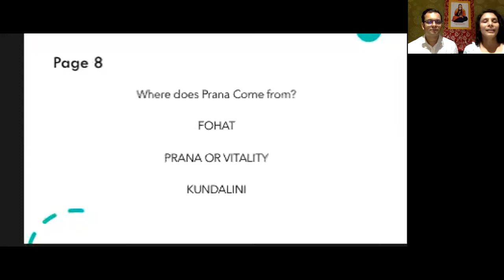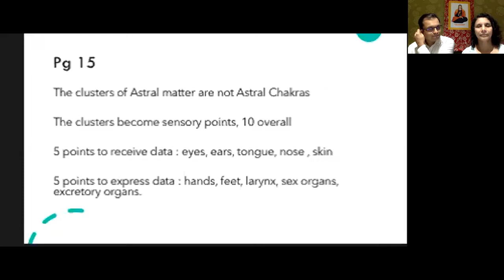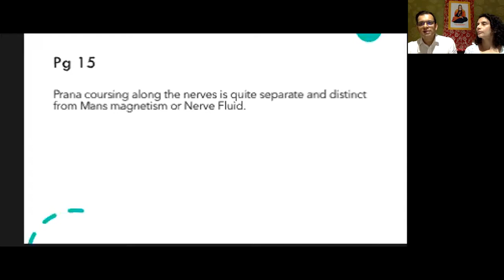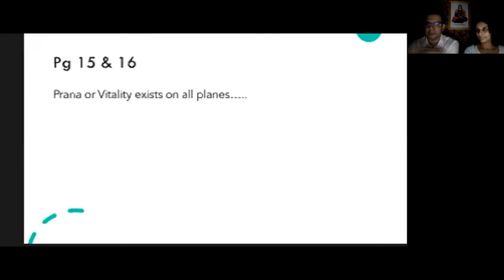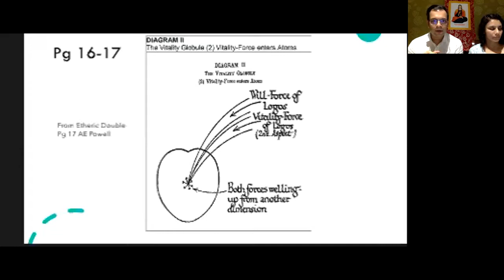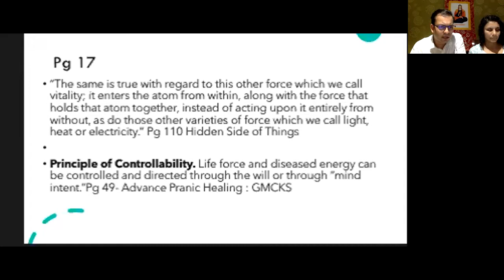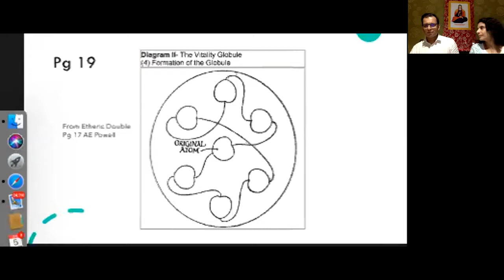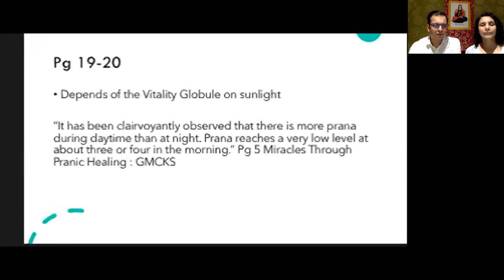Etheric Double Chapter 2 continues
Chapter 2 continues, this is the third part.